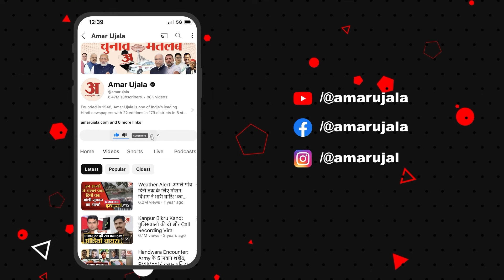Delhi Assembly Election के लिए BJP की तैयारियों पर AAP Minister Atishi ने कसा तंज । Congress